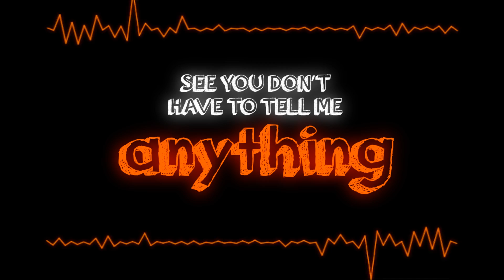That Fire - Marc Daniels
Hi Folks, Here is the lyrical music video for "That Fire" off my album The Starting Line.